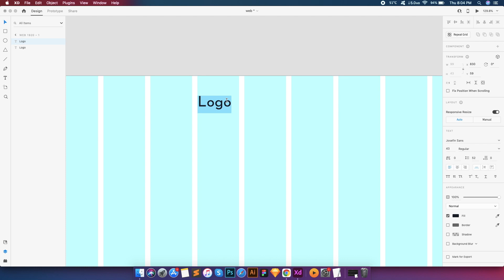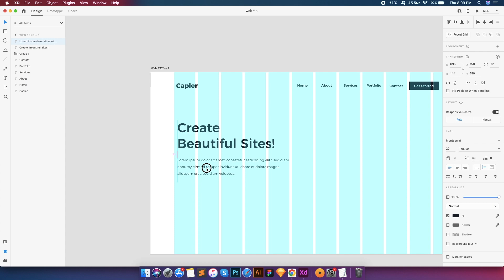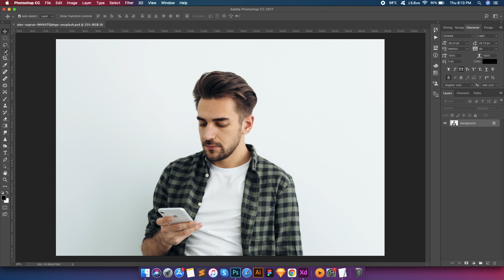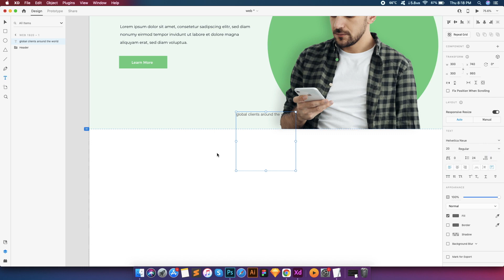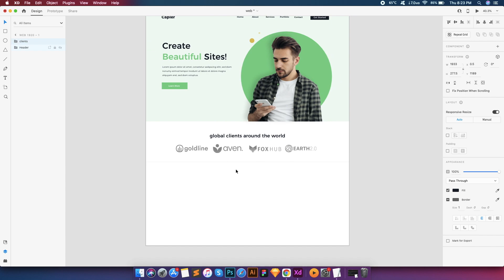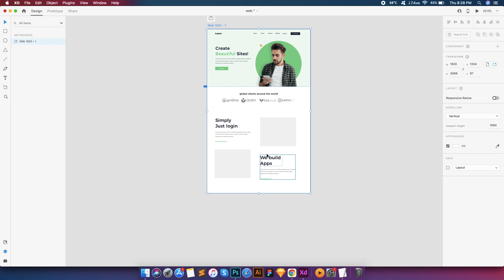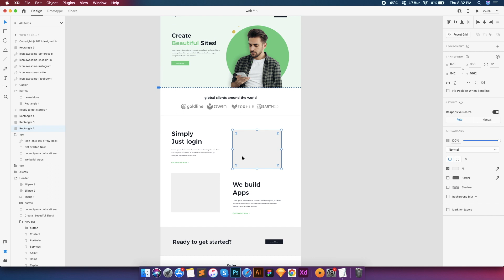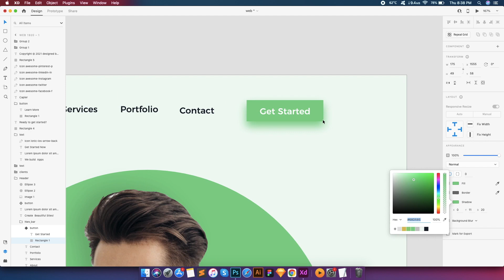Adobe XD Web Design Tutorial For Beginners | Website Design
hey,
This tutorial will show you how to design a website layout in Adobe Xd (2021)